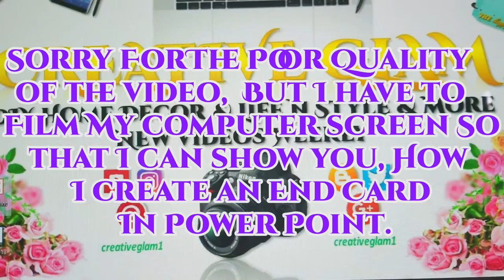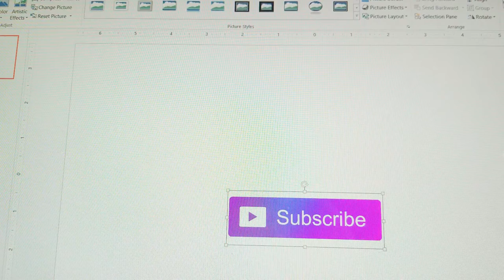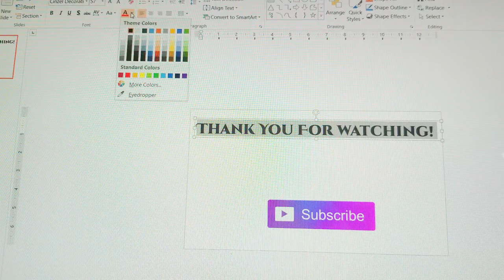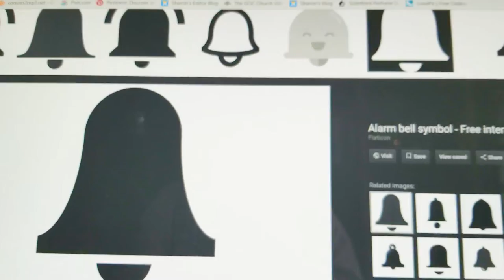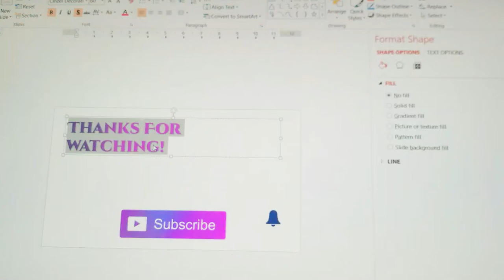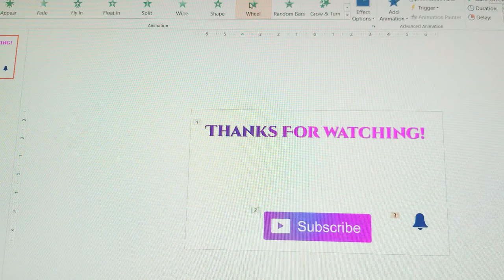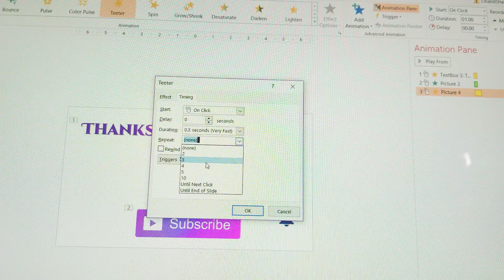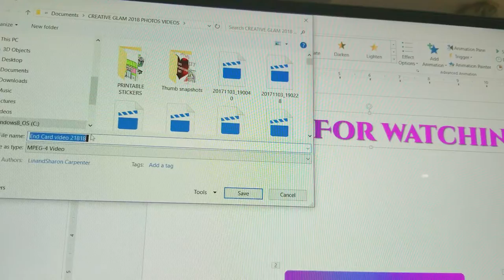How To Personalize A End Card For Your Video (Outro) 2018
Hi Guy! 💖 In this video I going to share with you How To Personalize A End Card For Your Video (Outro) 2018.